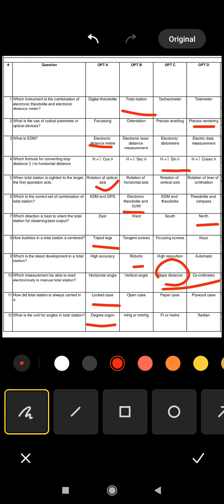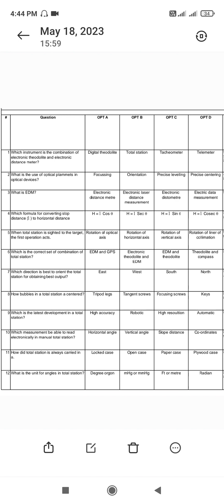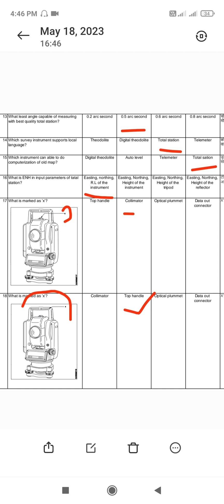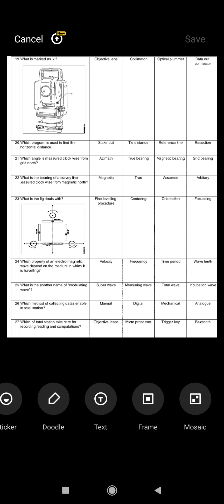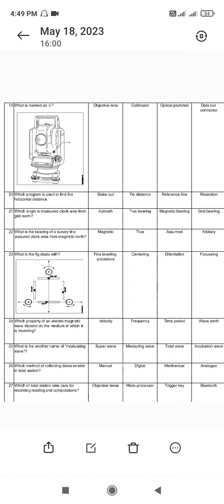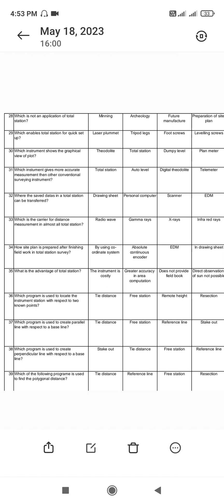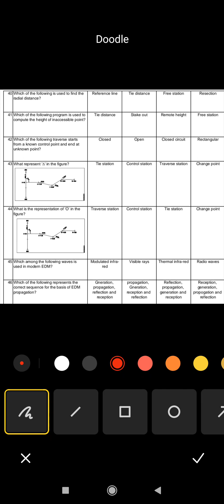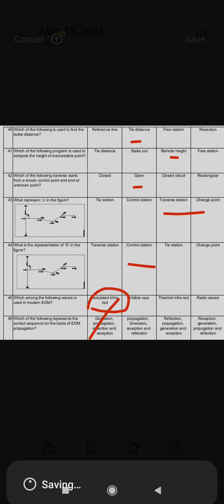TOTAL STATION |MCQ|Previous Year|Surveyor Grade 2 /JI surveyor@Civilpscmentor